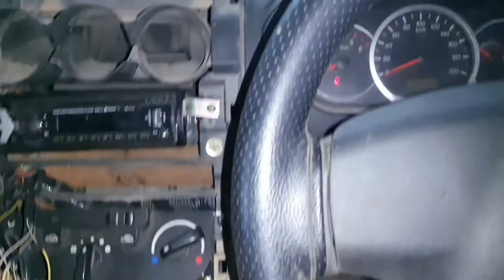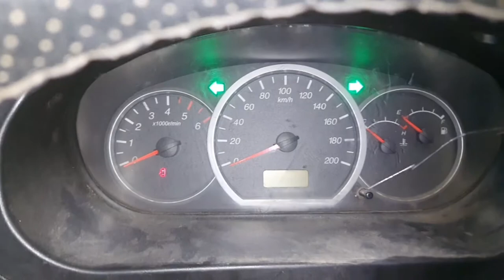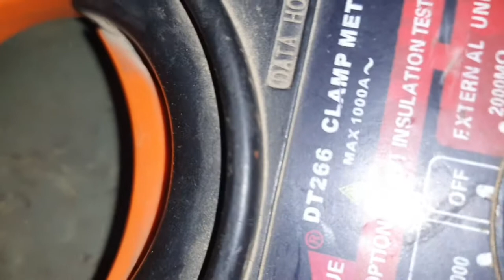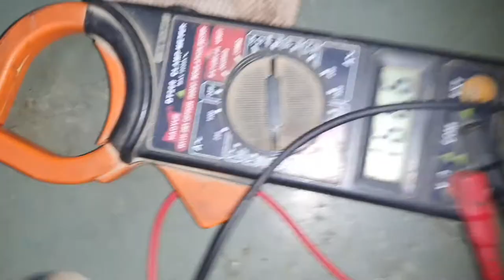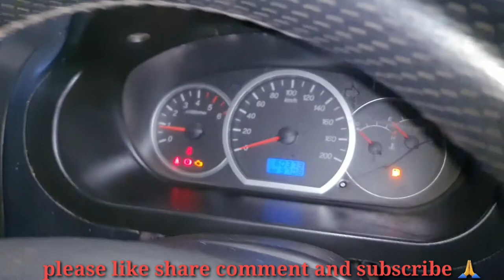problem kaha thi Orr mene kaha kaha khoja दिमाग हिला दिया गाड़ी ne